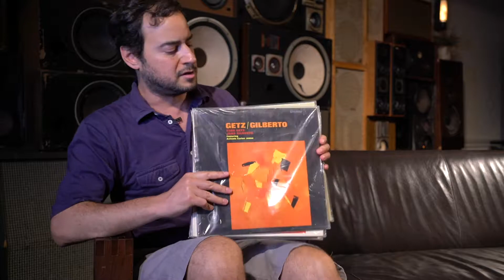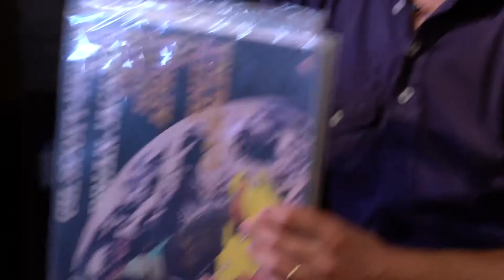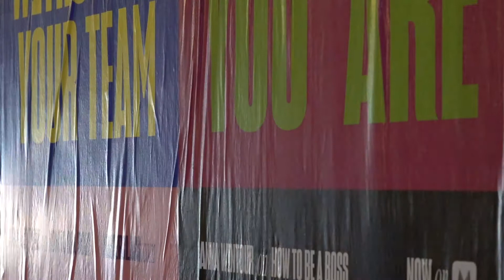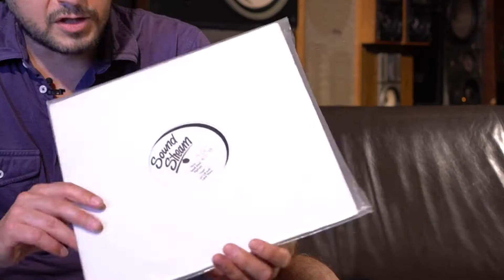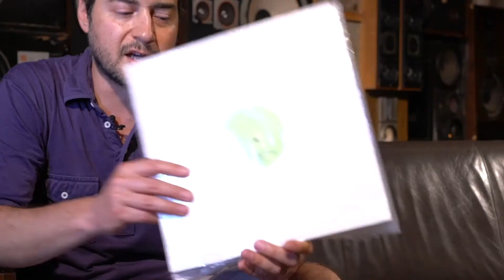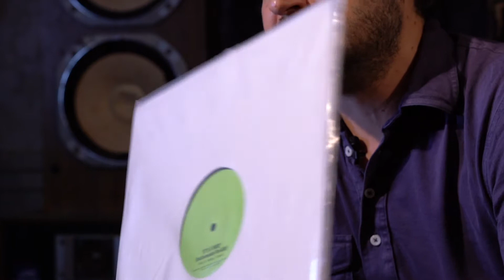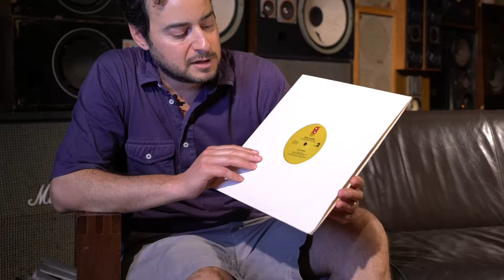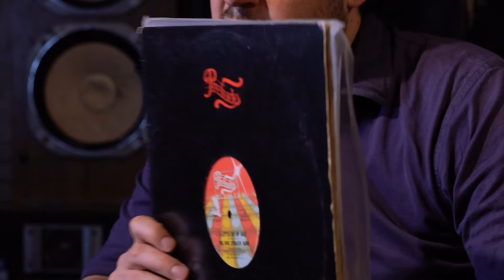Liberty Hall CRATES: Jacques Renault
Detailing a nearly thirty year journey with vinyl, Jacques Renault goes through his ‘timeline’ in the medium. His collection of over ten thousand records span the sounds of his past. A resident of cities known for genre innovation, Renault cut his teeth on these timeless sounds.

Watch the Let’s Play House boss share his favorite jazz, punk, and dance records while telling the story of his life as a DJ and producer.